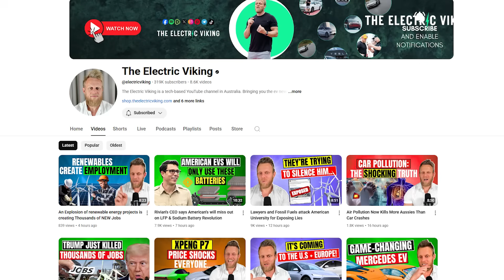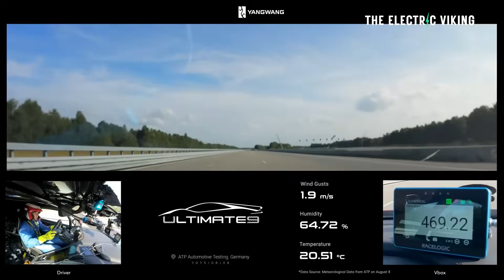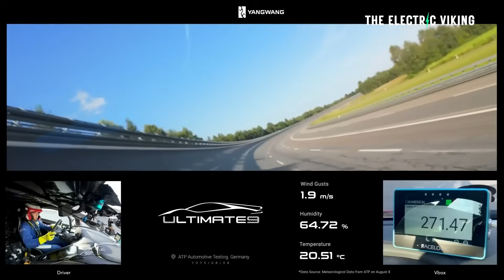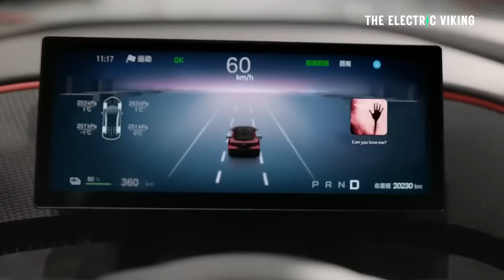BYD reveals Yangwang U9 02 Supercar with 3000 hp and 1200v Architecture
BYD has just revealed the Yangwang U9 02 Supercar, boasting a mind-blowing 3000 hp and cutting-edge 1200v architecture, setting a new benchmark in the electric supercar market. This beast showcases BYD’s breakthrough in EV performance, battery technology, and design, taking direct aim at rivals like Tesla, Rimac, and Lotus. With unmatched speed, innovation, and futuristic engineering, the Yangwang U9 could redefine the future of high-performance electric vehicles.